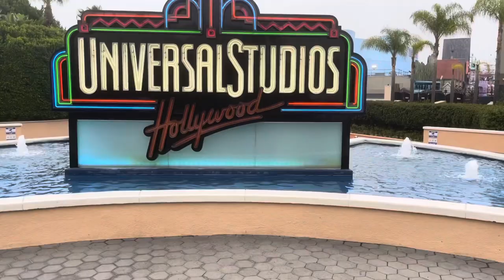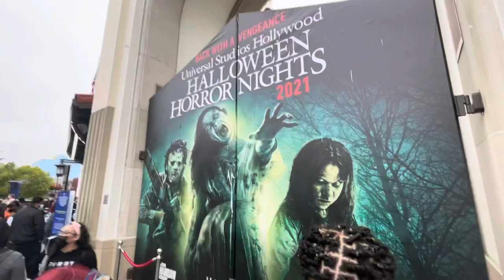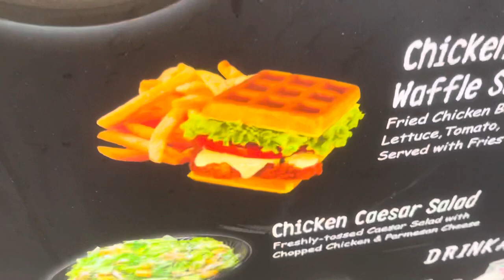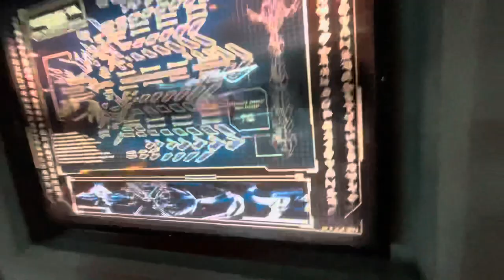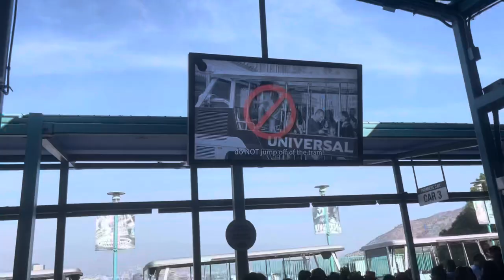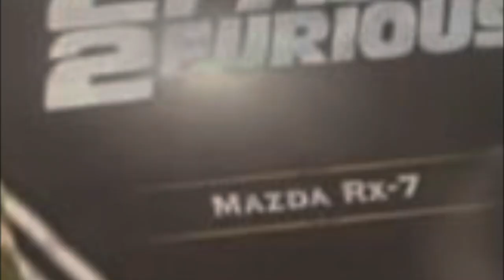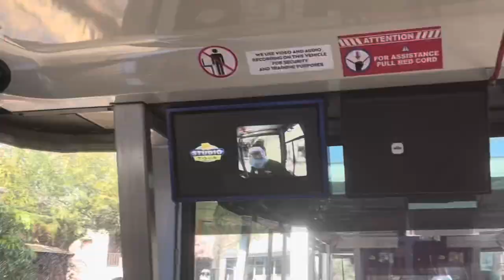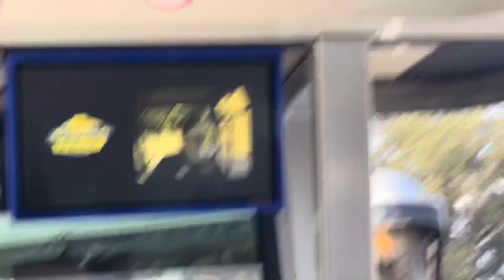Life of Jdot (LA Edition) Episode 1.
I hope y’all enjoyed, and if you didn't already check out the recent videos